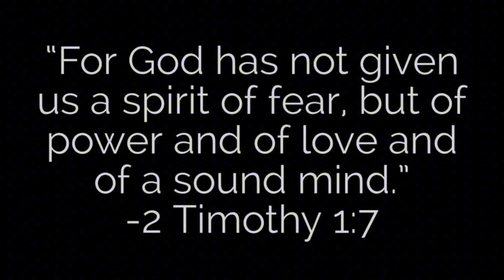My 18th Birthday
Eli has finally turned 18!